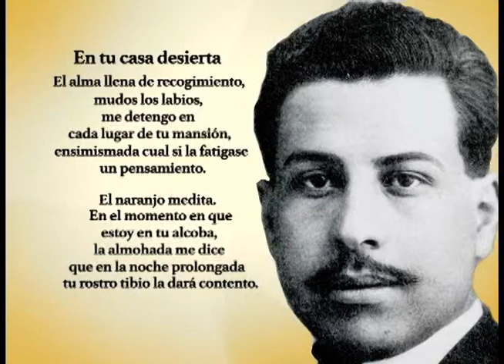ESTACIÓN NORTE EP3 SEG 1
Estación Norte es un programa enfocado a la difusión y promoción de la cultura.

A través de diferentes espacios brinda un recorrido dinámico por la literatura, la música, el teatro, los museos y el arte. En Estación Norte, inicia un viaje que va acompañado de quienes dan vida a la cultura fronteriza.

Créditos
Productor General - UACJ TV: Horacio Manzano
Productor: Noé A. Sánchez Navarro
Conducción: Blas García Flores
Asistente de producción: Karla Ortiz - Victoria Ortega
Edición y musicalización: Jorge E. Rodallegas V
Diseño gráfico y animación: Carlos Saucedo Ramírez
Cámara: Laura Elena Ángeles, Claudia Jasso Castro y Francisco Hernández
Asistente técnico: Pablo Pichardo
Audio: Gilberto Valtierra
Switcher: Alejo Balderas - René Márquez